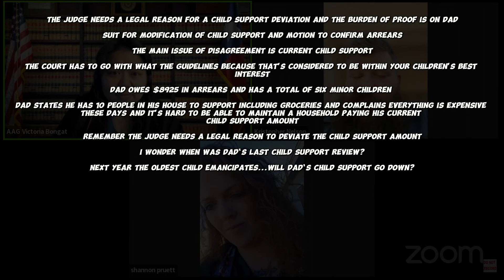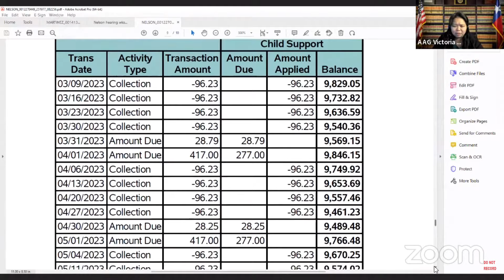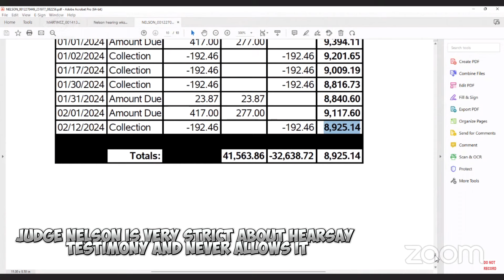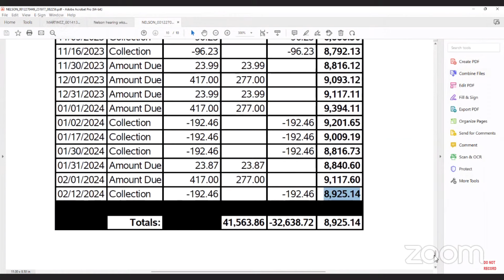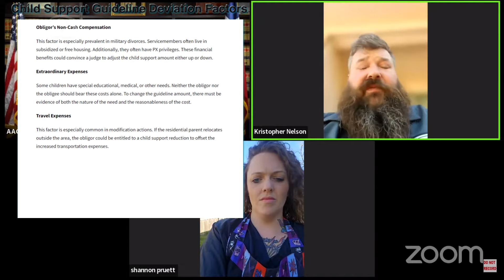It's hard to maintain a household with my current Child Support | I support 10 people with my income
The Judge needs a legal reason for a child support deviation and the burden of proof is on Dad

Suit for modification of Child Support and motion to confirm arrears

The main issue of disagreement is current child support

The court has to go with what the guidelines because that's considered to be within your children's best interest

Dad owes $8925 in arrears and has a total of six minor children

Dad states he has 10 people in his house to support including groceries and complains everything is expensive these days and it's hard to be able to maintain a household paying his current
child support amount

Remember the Judge needs a legal reason to deviate the child support amount

I wonder when was Dad`s last child support review?

Next year the oldest child emancipates...will Dad`s child support go down?